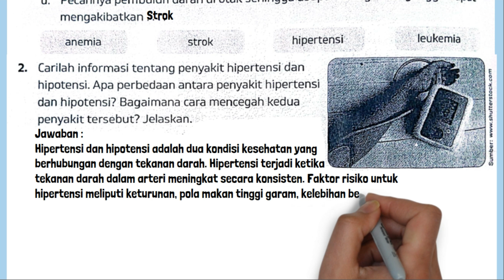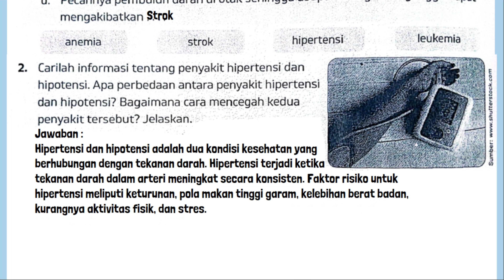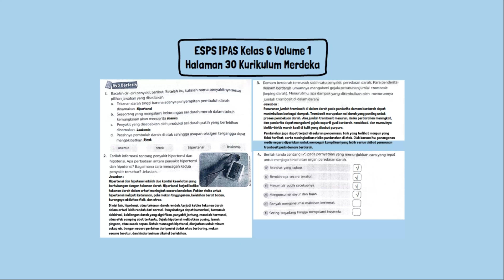ESPS IPAS Kelas 6 Halaman 30 Volume 1 Ayo Berlatih Bab 2 Peredaran Darah Kurikulum Merdeka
Kunci jawaban ESPS IPAS Kelas 6 Halaman 30 Volume 1 Ayo Berlatih Bab 2 Peredaran Darah Kurikulum Merdeka SD MI.
1. Bacalah ciri-ciri penyakit berikut, setelah itu tulislah nama penyakitnya sesuai pilihan jawaban yang disediakan.
2. Carilah informasi tentang penyakit hipertensi dan hipotensi. Apa perbedaan antara penyakit tersebut? Bagaimana cara mencegah kedua penyakit tersebut? Jelaskan.